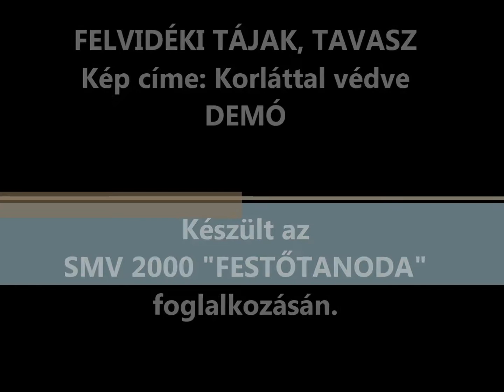210. Korláttal védve - 40. FELVIDÉKI TÁJAK (olaj) - Demó - Simon M. Veronika SMV 2000 Festőtanod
Abban az esetben, ha úgy érzed, hogy szeretnél csatlakozni a már elismert múlttal rendelkező SMV Festőtanoda diákjai közé, kérjük, jelentkezz a e-mail címen vagy nézz körül az oldalon.